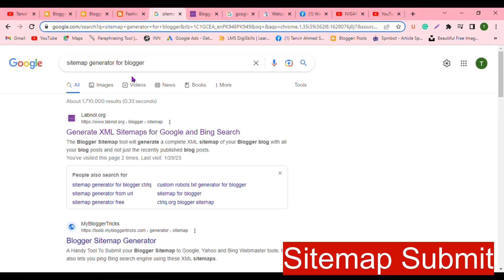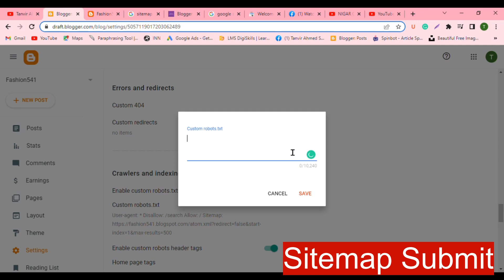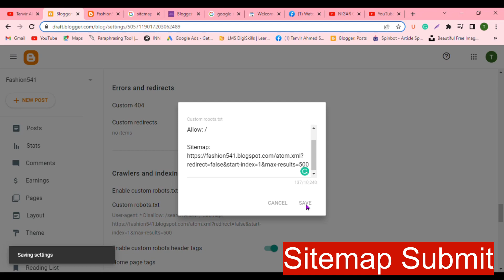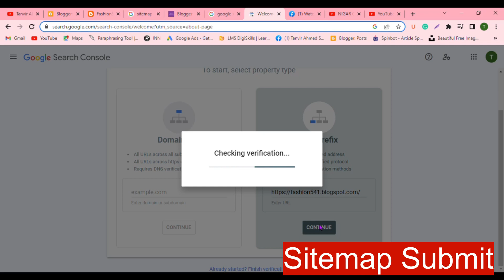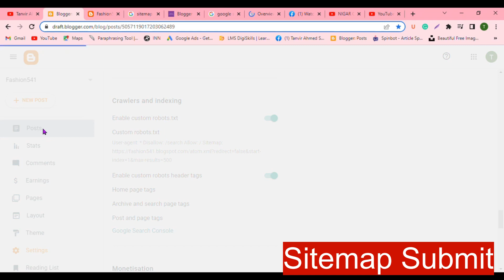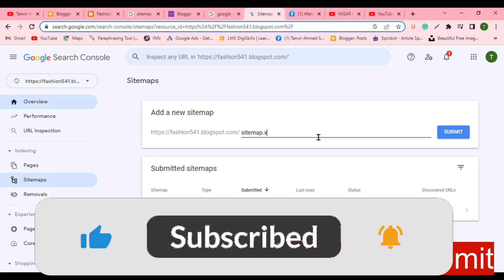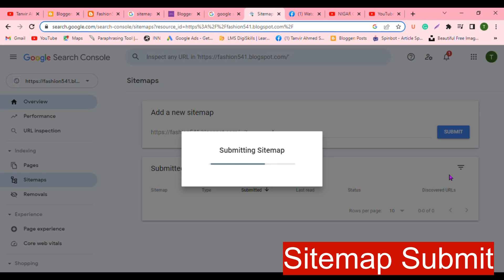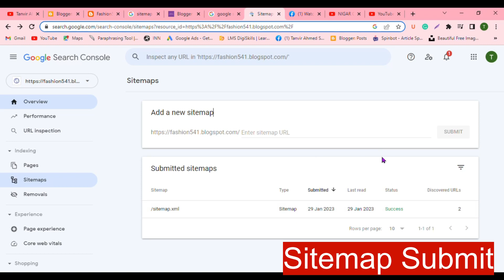How to Submit Sitemap in Google Search Console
how to submit sitemap in google search console. In this video, i teach you how to generate and submit sitemap for blogger.

I Covered these points in the video:
how to generate and submit sitemap for blogger
how to add sitemap in google search console
google search console
xml sitemap
sitemap
generate and submit sitemap
create sitemap for google search console
google search console sitemap blogger
blogger sitemap
website sitemap
sitemap xml